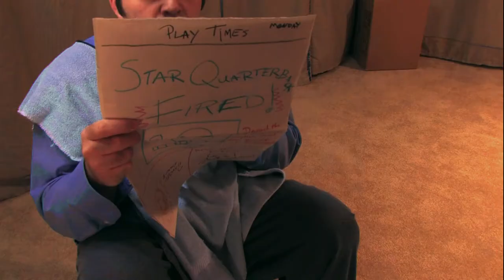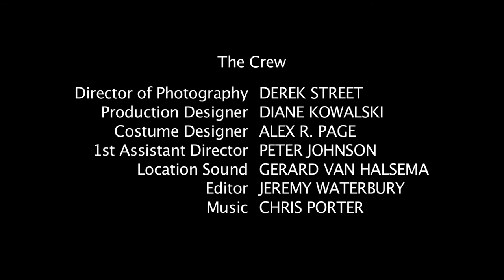Playing House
Emily has constructed a childlike world in which she and her husband Tommy play the roles of the perfect married couple. But when reality's imperfections threaten to destroy Emily's fantasy, she must make a devastating choice.